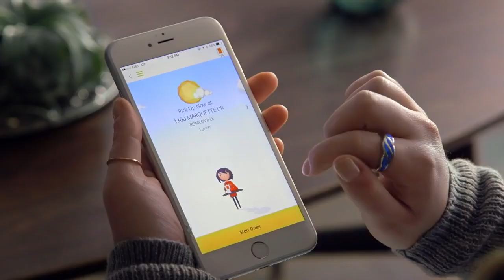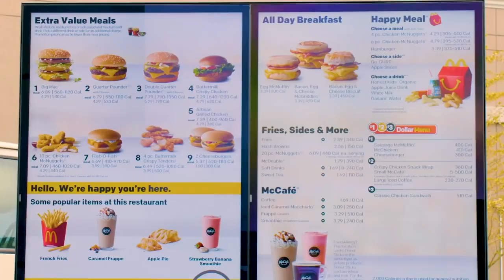McDonald’s / Secretos para digitalizar tu negocio / Emprendedores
Ya no se trata de segmentar por edad o sexo ahora se habla de actitudes.
Habla Félix Ramírez, director de comunicación corporativa de McDonald’s Arcos Dorados) para México, Centroamérica y el Caribe, con Miguel Pallares, periodista de negocios.

Periodismo de Negocios · Noticias de Negocios